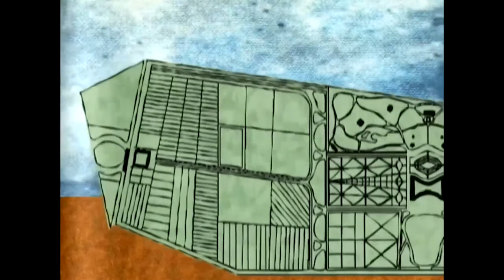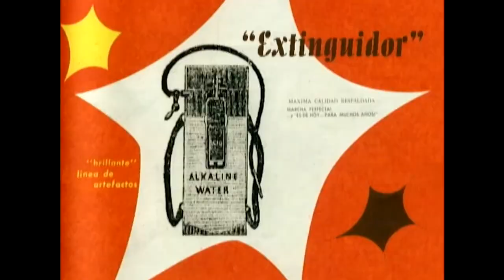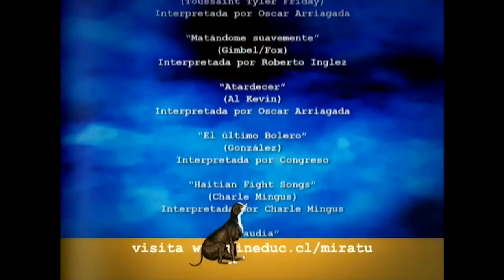Mira Tú - Quinta Normal [completo]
Gracias a que TNV se apiadó y subio los videos para verlos totalmente gratis

Gracias a Tvn y a Aplaplac por tan genial serie.